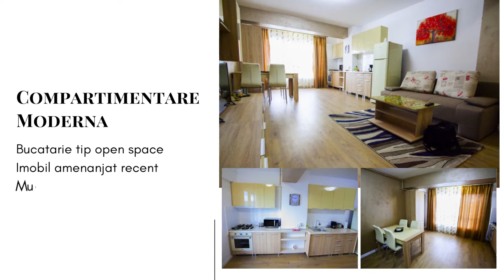𝐀𝐩𝐚𝐫𝐭𝐚𝐦𝐞𝐧𝐭 𝐜𝐮 𝟐 𝐜𝐚𝐦𝐞𝐫𝐞 𝐝𝐞 𝐯𝐚𝐧𝐳𝐚𝐫𝐞, 𝐢𝐧 𝐛𝐥𝐨𝐜 𝐧𝐨𝐮 – 𝐂𝐨𝐧𝐬𝐭𝐚𝐧𝐭𝐚 - 𝐆𝐫𝐚𝐧 𝐕𝐢𝐚 𝐌𝐚𝐫𝐢𝐧𝐚 🏘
𝐂𝐨𝐦𝐩𝐚𝐫𝐭𝐢𝐦𝐞𝐧𝐭𝐚𝐫𝐞 𝐦𝐨𝐝𝐞𝐫𝐧𝐚 cu bucatarie de tip open space, proprietatea este amenajata recent, blocul tocmai a fost finalizat si este 𝐠𝐚𝐭𝐚 𝐝𝐞 𝐦𝐮𝐭𝐚𝐭. ✔
𝐼𝑚𝑜𝑏𝑖𝑙𝑢𝑙 𝑠𝑒 𝑎𝑓𝑙𝑎 𝑖𝑛 𝑠𝑝𝑎𝑡𝑒𝑙𝑒 𝑀𝑎𝑙𝑙-𝑢𝑙𝑢𝑖 𝑉𝑖𝑣𝑜, 𝑣𝑖𝑠 𝑎 𝑣𝑖𝑠 𝑑𝑒 𝐸𝑢𝑟𝑜𝑚𝑎𝑡𝑒𝑟𝑛𝑎, 𝑙𝑎 3𝑘𝑚 𝑑𝑒 𝑠𝑡𝑎𝑡𝑖𝑢𝑛𝑒𝑎 𝑀𝑎𝑚𝑎𝑖𝑎 𝑖𝑛 𝑖𝑚𝑒𝑑𝑖𝑎𝑡𝑎 𝑣𝑒𝑐𝑖𝑛𝑎𝑡𝑎𝑡𝑒 𝑎 𝑠𝑢𝑝𝑒𝑟𝑚𝑎𝑟𝑘𝑒𝑡𝑢𝑙𝑢𝑖 𝐾𝑎𝑢𝑓𝑙𝑎𝑛𝑑. 🏢
Apartamentul este situat la 𝐞𝐭𝐚𝐣𝐮𝐥 𝟏, cu o 𝐨𝐫𝐢𝐞𝐧𝐭𝐚𝐫𝐞 𝐜𝐚𝐭𝐫𝐞 𝐫𝐚𝐬𝐚𝐫𝐢𝐭 si 𝐜𝐚𝐭𝐫𝐞 𝐩𝐢𝐬𝐜𝐢𝐧𝐚 𝐜𝐨𝐦𝐩𝐥𝐞𝐱𝐮𝐥𝐮𝐢. 🔝
𝐸𝑠𝑡𝑒 𝑣𝑎𝑟𝑖𝑎𝑛𝑡𝑎 𝑖𝑑𝑒𝑎𝑙𝑎 𝑝𝑒𝑛𝑡𝑟𝑢 𝑜 𝑓𝑎𝑚𝑖𝑙𝑖𝑒 𝑡𝑎𝑛𝑎𝑟𝑎 𝑐𝑎𝑟𝑒 𝑑𝑜𝑟𝑒𝑠𝑡𝑒 𝑠𝑎 𝑖𝑠𝑖 𝑠𝑡𝑎𝑏𝑖𝑙𝑒𝑎𝑠𝑐𝑎 𝑟𝑒𝑠𝑒𝑑𝑖𝑛𝑡𝑎 𝑖𝑛𝑡𝑟-𝑢𝑛 𝑎𝑛𝑠𝑎𝑚𝑏𝑙𝑢 𝑟𝑒𝑠𝑖𝑑𝑒𝑛𝑡𝑖𝑎𝑙 𝑛𝑜𝑢, 𝑐𝑢 𝑡𝑜𝑎𝑡𝑒 𝑓𝑎𝑐𝑖𝑙𝑖𝑡𝑎𝑡𝑖𝑙𝑒 𝑎𝑓𝑒𝑟𝑒𝑛𝑡𝑒, 𝑖𝑛𝑡𝑟-𝑜 𝑧𝑜𝑛𝑎 𝑙𝑖𝑛𝑖𝑠𝑡𝑖𝑡𝑎 𝑎 𝑜𝑟𝑎𝑠𝑢𝑙𝑢𝑖, 𝑑𝑎𝑟 𝑓𝑜𝑎𝑟𝑡𝑒 𝑎𝑝𝑟𝑜𝑎𝑝𝑒 𝑑𝑒 𝑝𝑟𝑖𝑛𝑐𝑖𝑝𝑎𝑙𝑒𝑙𝑒 𝑝𝑢𝑛𝑐𝑡𝑒 𝑑𝑒 𝑖𝑛𝑡𝑒𝑟𝑒𝑠, 𝑖𝑛 𝑎𝑝𝑟𝑜𝑝𝑖𝑒𝑟𝑒 𝑟𝑒𝑔𝑎𝑠𝑖𝑚 𝑠𝑐𝑜𝑙𝑖, 𝑔𝑟𝑎𝑑𝑖𝑛𝑖𝑡𝑒, 𝑙𝑖𝑐𝑒𝑒 𝑠𝑖 𝐶𝑎𝑚𝑝𝑢𝑠𝑢𝑙 𝑢𝑛𝑖𝑣𝑒𝑟𝑠𝑖𝑡𝑎𝑟 𝑂𝑣𝑖𝑑𝑖𝑢𝑠.📍
Apartamentul are o 📐𝐬𝐮𝐩𝐫𝐚𝐟𝐚𝐭𝐚 𝐜𝐨𝐧𝐬𝐭𝐫𝐮𝐢𝐭𝐚 de 𝟔𝟕 𝐦𝐩, 𝐬𝐮𝐩𝐫𝐚𝐟𝐚𝐭𝐚 𝐮𝐭𝐢𝐥𝐚 𝐭𝐨𝐭𝐚𝐥𝐚 𝟓𝟕 𝐦𝐩, din care 𝐬𝐮𝐩𝐫𝐚𝐟𝐚𝐭𝐚 𝐛𝐚𝐥𝐜𝐨𝐧𝐮𝐥𝐮𝐢 este de 𝟒 𝐦𝐩.